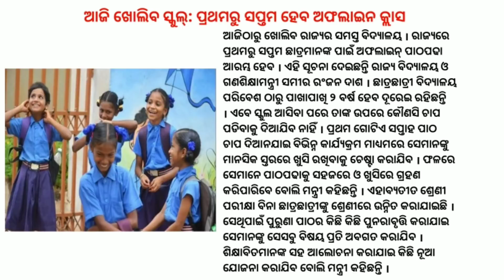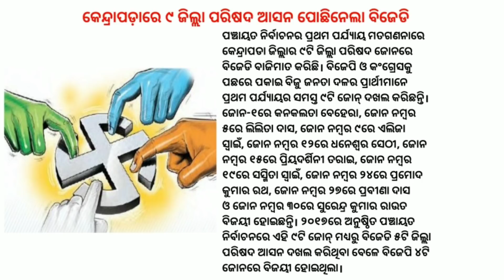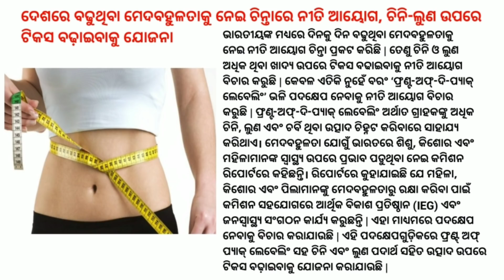Today's Morning News Odisha/27 February 2022 /Heavy To Heavy Rain/ Odisha News Today/Odisha Samachar